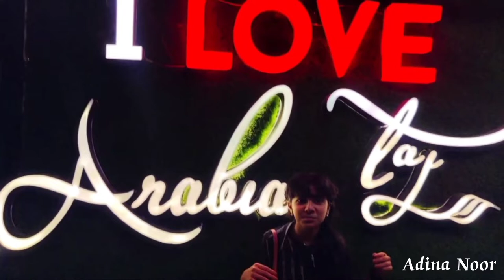Dada Abbu got Emotional | 🤗 Birthday Celebration Vlog | Noor family Vlogs